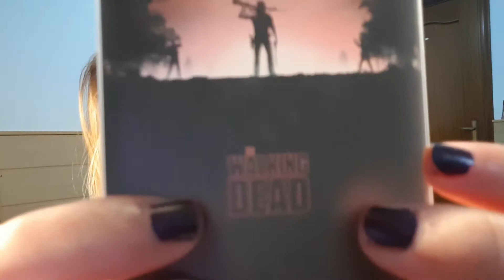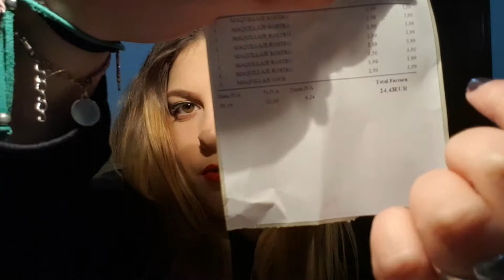Haul Enero 2018|| Silvi peqe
Hola peqes!
Hoy os traigo el haul de enero del 2018!
Os quiero mis peqes :)